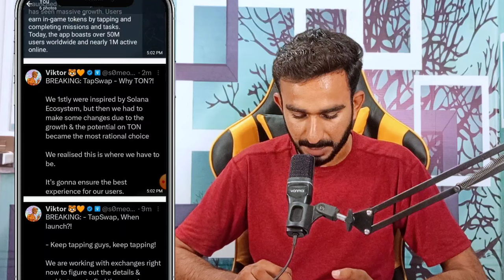TapSwap Now On Fire 🔥🔥 || TapSwap Good News Today || TapSwap new Update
TapSwap new Update
TapSwap earning method
TapSwap mining App
TapSwap withdrawal kaise kare
TapSwap listing
TapSwap update
TapSwap real Or fake

2_ 💛 Dormint Telegram Airdrop

3_ 💚 Mozo Telegram Airdrop

4_ Bcoin💛👇 (NotCoin Ka Project)

5_ MatchAin💚👇 (Partnership with Bondex)

8_ Gamee Airdrop 💙

9_ Vertus 💚

11_ 💛 Catizen Telegram Airdrop

12_ 💚 Rehold OKX Airdrop

13_ TapSwap 💚

14_💚 Wave Wallet

15 💚Here Wallet

16_ 💚 Hamster 🐹 Kombat

20_ 💚Seed Mining

21_ 💚Ice Berg

🖤 Telegram Airdrops